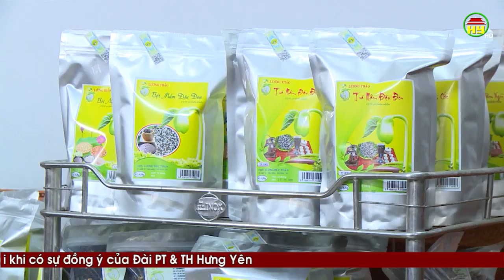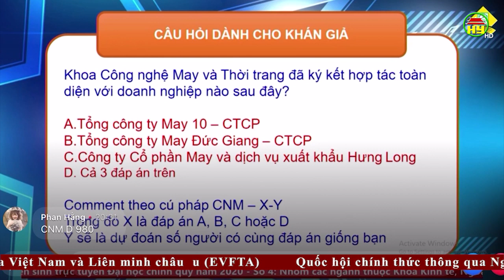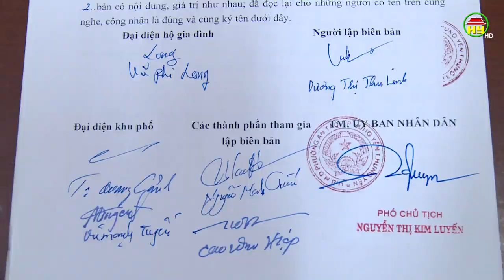Thời sự Hưng Yên thứ 2 ngày 08/06/2020